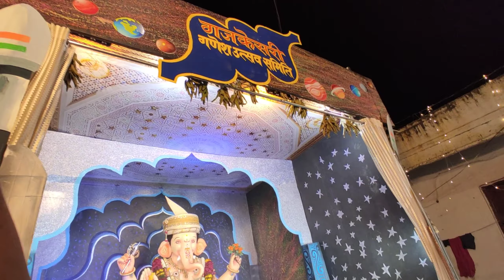जबलपुर गणेश पंडाल दर्शन || Jabalpur Ganesh Pandal Darshan 2023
I Shoot My Vlogs From Redmi Note 10 Lite

Stay Healthy And Be Safe 🌟